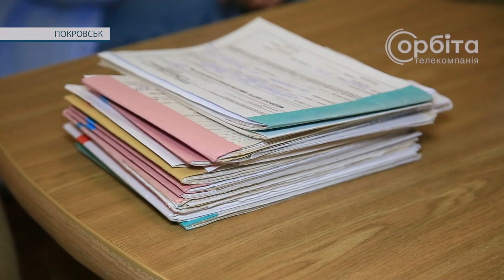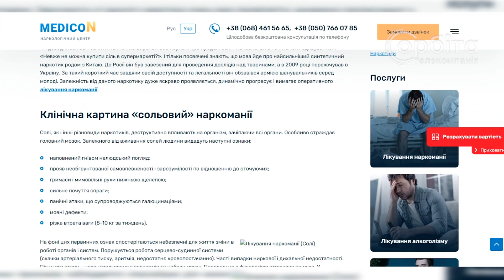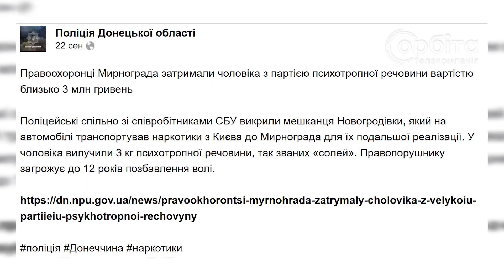Експертизи водіїв: з алкогольним сп’янінням менше, з наркотичним – більше